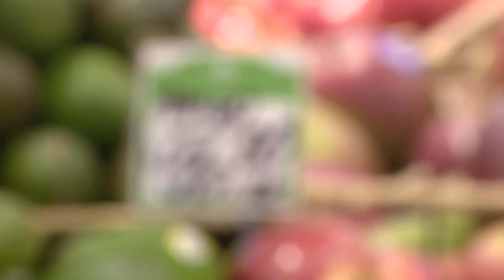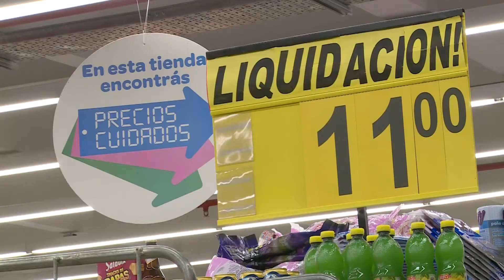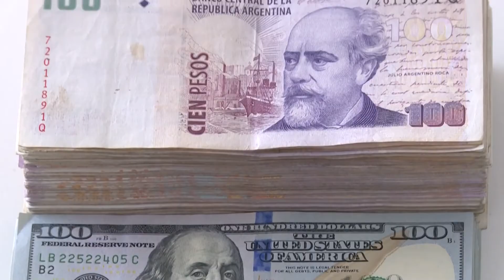ARGENTINA: inflación en Estados Unidos impacta en el alza de precios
La compleja situación inflacionaria por la que atraviesa Argentina tiene entre sus causas factores externos como la política monetaria de Estados Unidos que agravan el panorama económico.